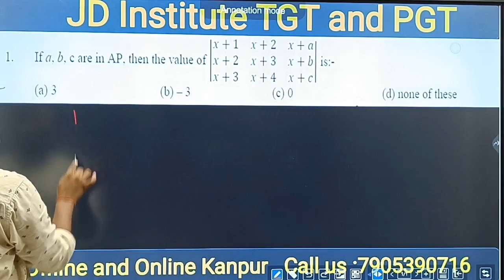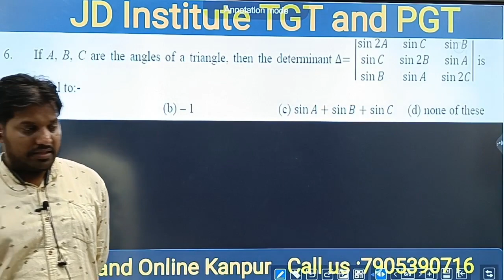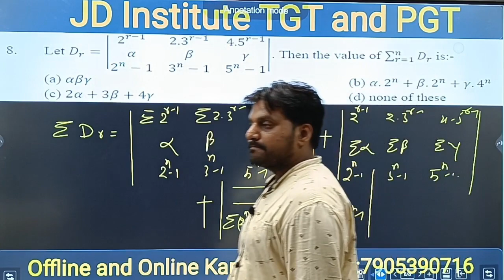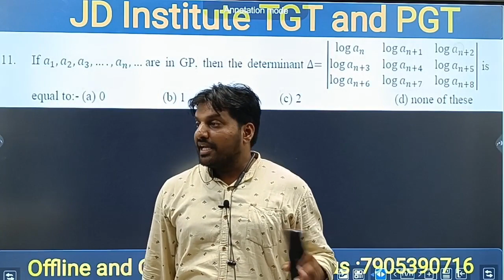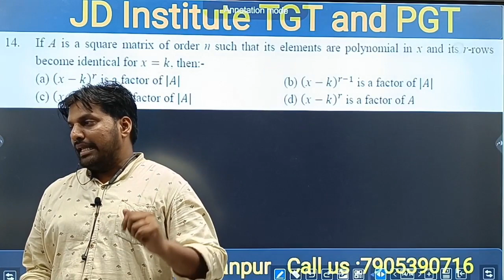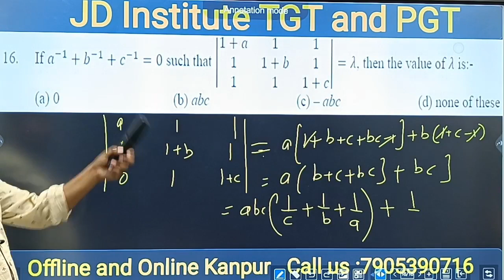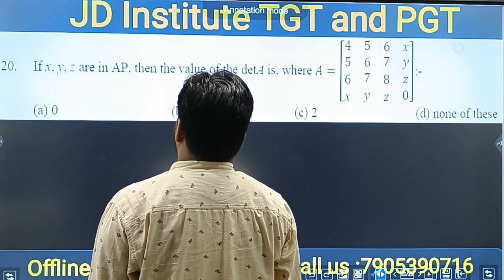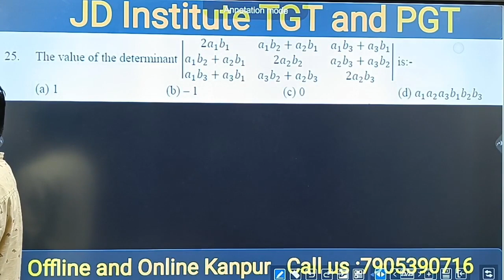Good Questions Discussion of Determinant for TGT and PGT Maths by Prem Chandra (IITB)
JDI, A team of IITians provides training for the post-graduate Entrance examination in Kanpur. JDI has been established since 2016 with the vision to create a benchmark in the educational industry.
Courses@JDI:
For Undergraduate Courses:
Mathematics, Physics, Chemistry for IIT-JEE (Mains & Advance)

For Postgraduate Courses:
Mathematics for IIT-JAM, GATE, NET
Chemistry for IIT-JAM, GATE,
Computer Science for GATE &

All the courses available online and offline both mode.

You can also prepare for the JOB with us.